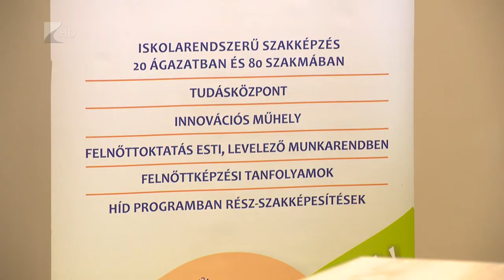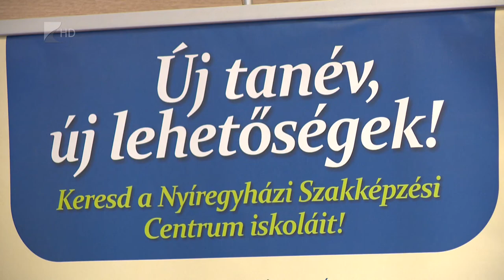Új lehetőségek a szakképzésben - Kölcsey Televízió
Minden szakképzésben tanuló diák ösztöndíjat kap szeptembertől. Ugyan több szakmában még mindig jelentős a munkaerő-hiány, a Nyíregyházi Szakképzési Centrum főigazgatója szerint az átalakításoknak köszönhetően a jövőben vonzó karrierlehetőség lehet a szakképzés.